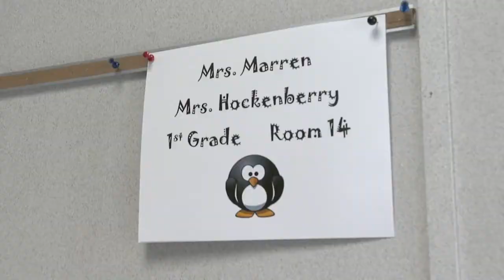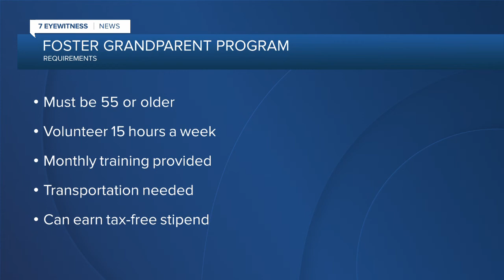Foster Grandparents program celebrates 50 years of operation